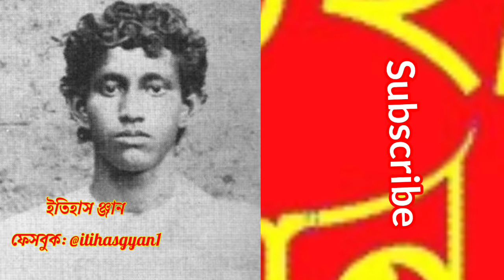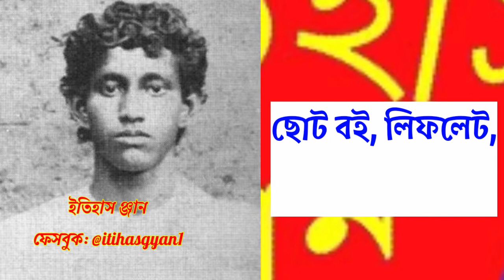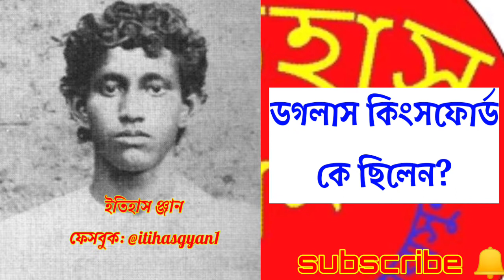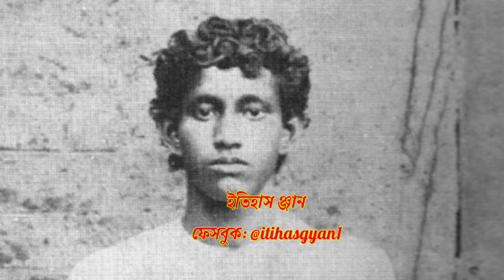khudiram Bose | The Youngest Revolutionary Of India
ভারতের কনিষ্ঠতম শহীদ ক্ষুদিরাম বসুর জীবন কাহিনী সংক্ষেপে তুলে ধরা হয়েছে।